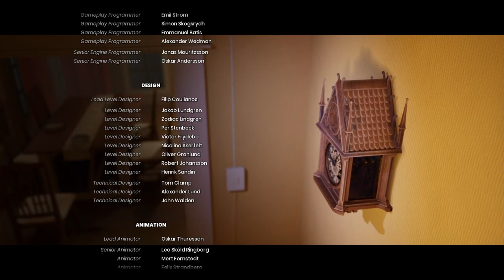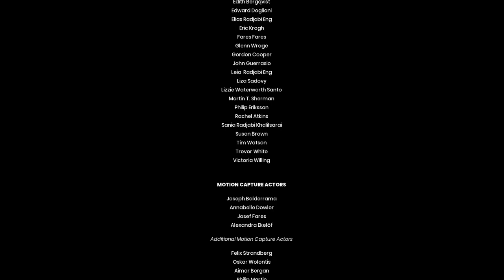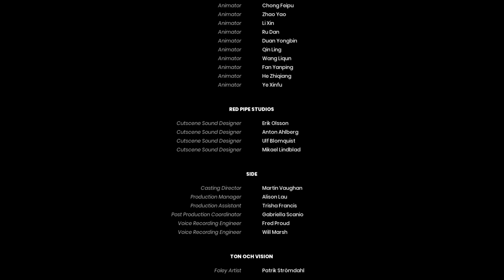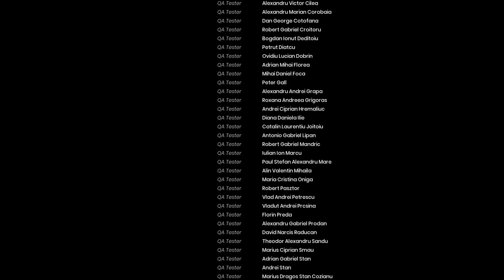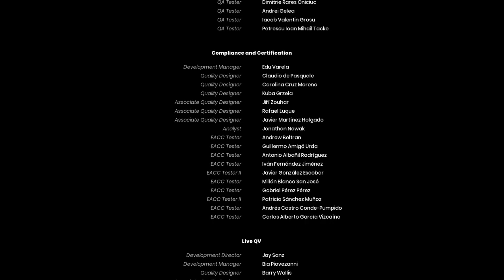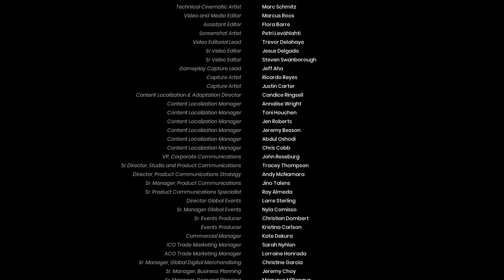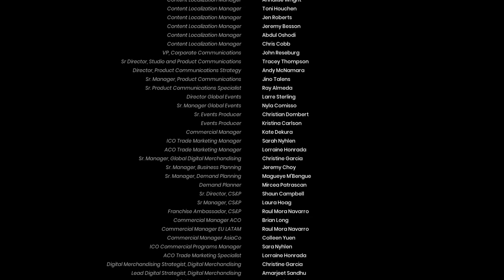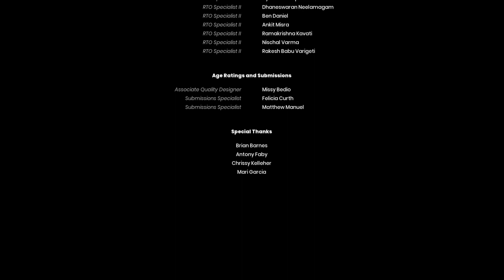It Takes 2 Part 12 Finale